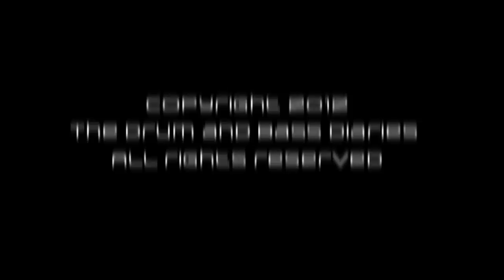The Drum and Bass Diaries: Episode VIII - The Love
Thank you to all the artists involved in the interviews as well as those who kindly sent us their music. Thank you to all the clubs and promoters that let us film at their nights. And most importantly thank you to everyone for watching the series and supporting drum and bass! Have a good 2013.

The Drum and Bass Diaries is an 8-part, interview-based documentary series exploring the evolution, enchantment and appeal that has kept the genre going for over 20 years.

Spanning 8 episodes, this documentary series will educate, enlighten and bring back fond memories. It will also aim to inspire a new generation of dnb producers, DJs, MCs and promoters.

The documentary itself was made on a budget of zero/0/zilch/nought. It was through trust, collaboration and love for the scene that it was able to come together.

Founded by Lucie Celia
Filmed and edited by Max Isaev

With thanks to Hidden, Lightbox, Plan B, Brixton, Bluu, Circa, Obscure.